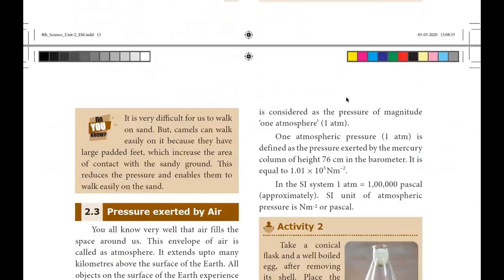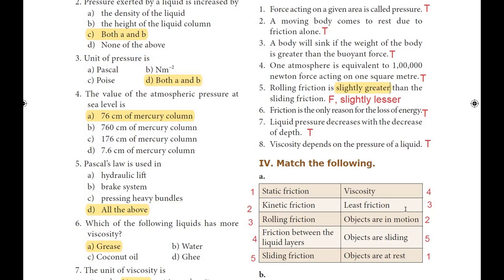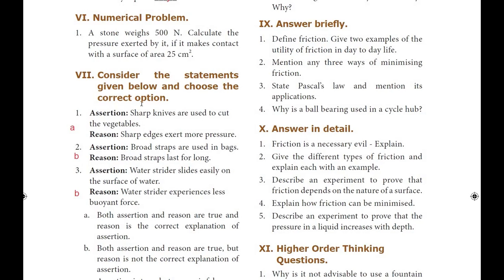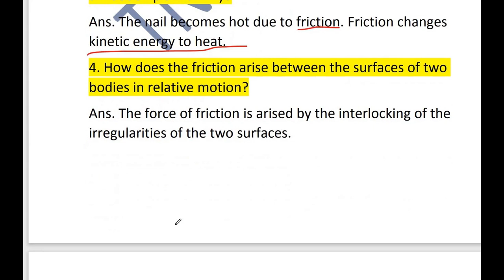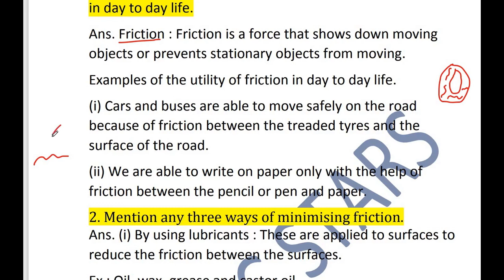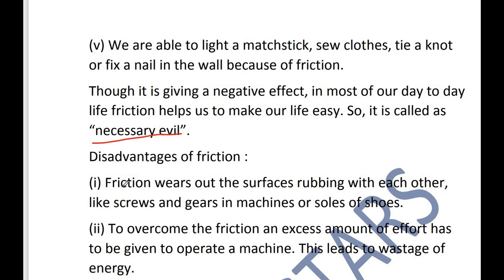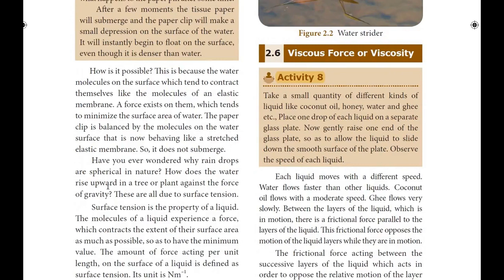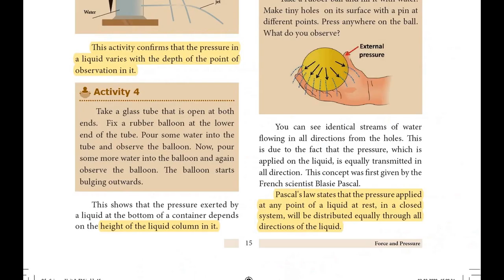8th science | Force and pressure | unit 2 | book back question answers |term 1|8th physics book back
force and pressure class 8 notes , 2nd lesson book back question answers